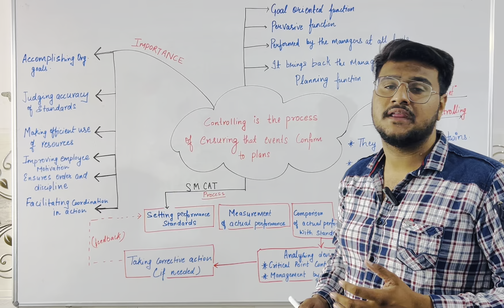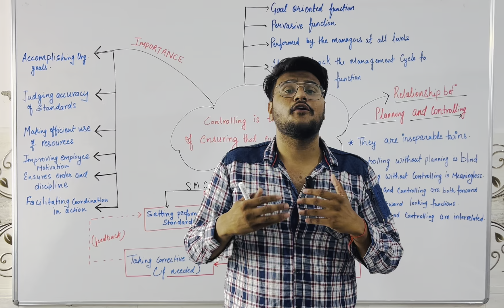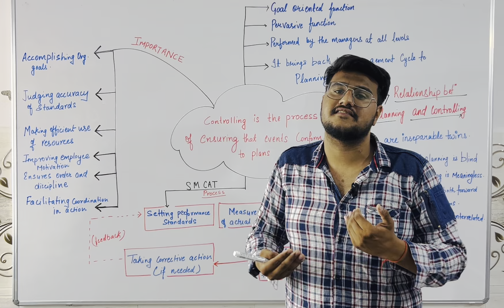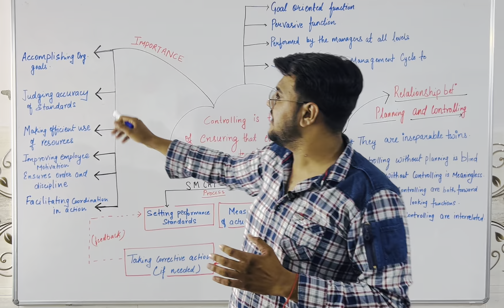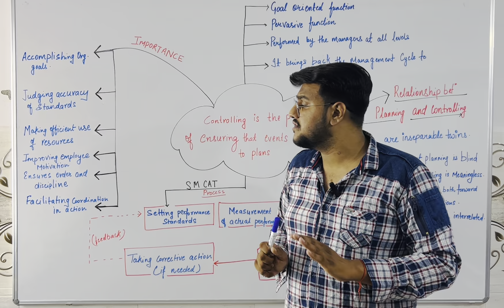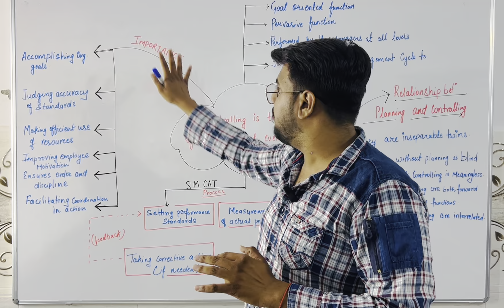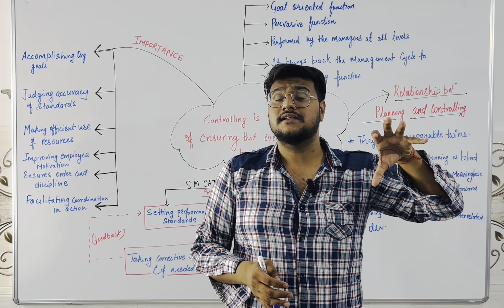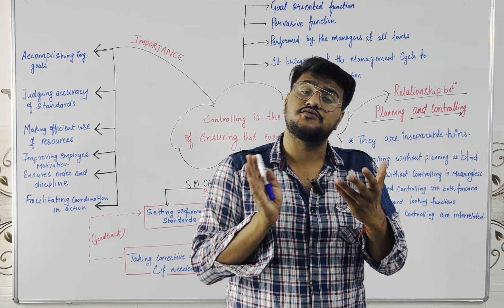CONTROLLING || BUSINESS STUDIES ||CLASS XII || 2023 EXAMINATIONS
CONTROLLING CHAPTER